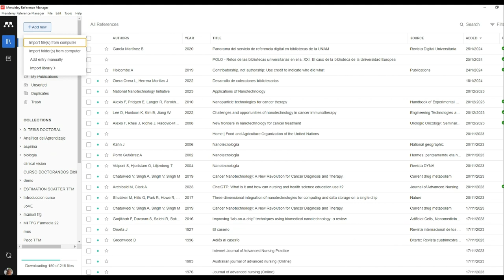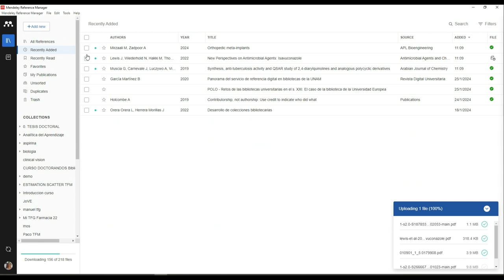Importar una carpeta a Mendeley Reference Manager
¡Qué fácil es comenzar un trabajo académico con Mendeley! Directamente desde el botón Add New, podrás añadir todos los documentos en PDF que hayas almacenado.

Realizado con Clipchamp con Texto sintetizado a voz (Gracias Lia).